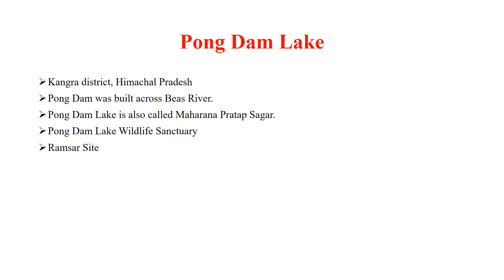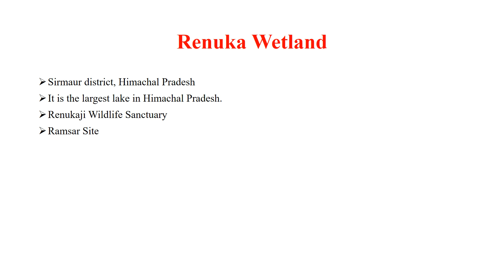Ramsar Sites in Himachal Pradesh | Aquatic Ecosystems | Master Learning IAS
This video discusses Ramsar Sites in the state of Himachal Pradesh.
The Ramsar Sites in Himachal Pradesh are:
Pong Dam Lake
Chandratal Wetland
Renuka Wetland